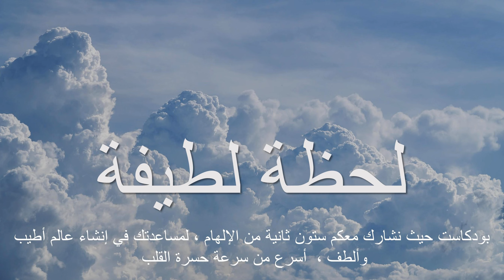159 Eric Greitens